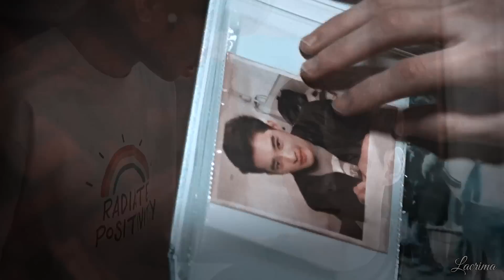Dean and Pharm | Carry You [+1x16]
Trigger Warning: Short Flashback to Suicide in the beginning and one of the characters holding a gun against his head in the end.

Fucking Finally. I made it. Here is the DeanPharm edit I promised you guys already a few days ago. The reason why it took so long was first of all the amount of scenes they have and second of all that this is the first edit I made just about them so I didn't have a sony vegas file with all their scenes already like for other couples and had to basically rewatch every episode to pick out the scenes I wanted to use.

Oh and I'm stupid because at the beginning I put the compass tattoo scene from episode 13 and forgot to put footage of the tattoo in there so the words dean says about it kinda lose it's meaning. But I guess most of you guys already watched the show so you know why Dean has a compass tattoo. :P

I'm actually really glad with how episode 16 ended because I think it was about time Dean and Pharm got some more drama in their relationship because everything so far seemed just too perfect. If you know me you know I love Angst so I enjoyed that last scene. And I don't think anyone is actually worried about Pharm leaving Dean because we all know there is gonna be a happy end in the final episode. :,)

Just a heads up: Tomorrow and the day after tomorrow I have to work and even after my work shift ends on friday I go out with friends so I've only got time after saturday evening to make a new edit. Which is why my weekly Why R U edit is gonna be delayed + my potential UWMA edit and the 2gether edit I've planned.

I hope you like this edit. :)

Colouring: SunnyVids
Song: title
Show: Until We Meet Again (The official episodes + eng subs are uploaded by Studio Wabi Sabi on Youtube)